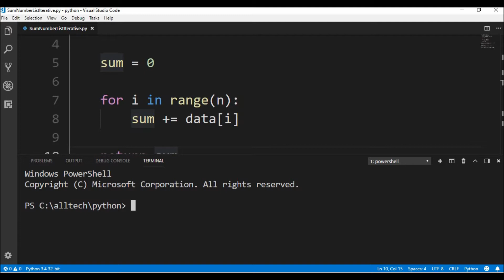number list sum n terms iterative in python 😀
Code in Python to sum n terms of a list - iterative.